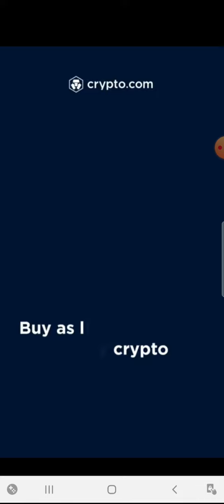Werde ich mein Record schaffen?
Es war so knapp